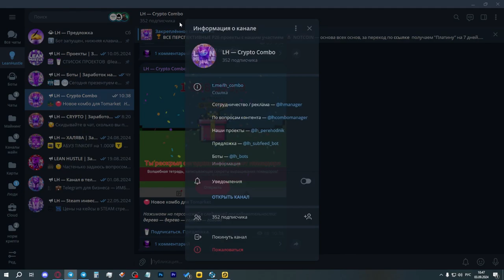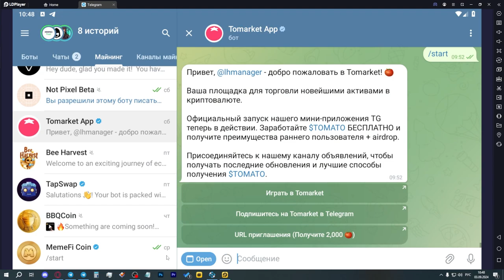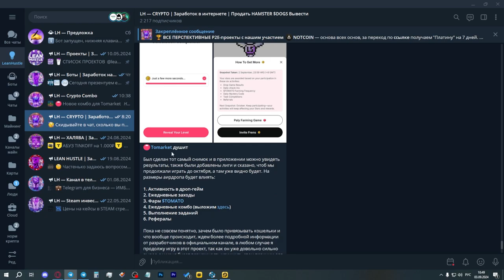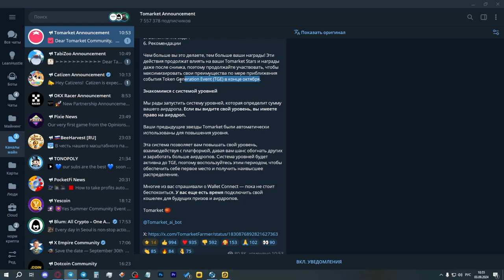КАК ПОЛУЧИТЬ АИРДРОП в TOMARKET? / ЧТО ДАЛЬШЕ С ТОМАРКЕТ? КОМБО TOMARKET